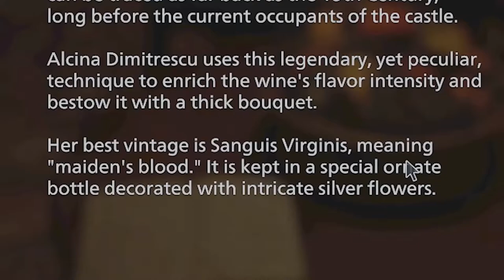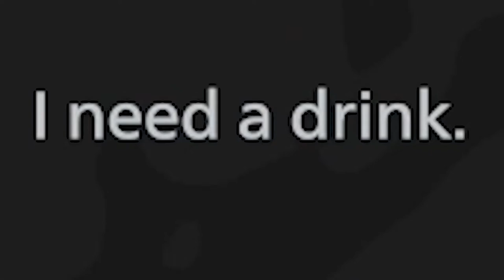Mari Becomes A Stealing Gremlin || Resident Evil Village Gameplay (Part Three)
I got to play Resident Evil Village when the game first got released live on Twitch and I wanted to share some of my gameplay highlights of my playthrough with you all. I know many of you avoided my stream during that time due to spoilers, but now that it's been a few months, I think it might be fun for some of you bobas to see my reaction in case you missed it!!!